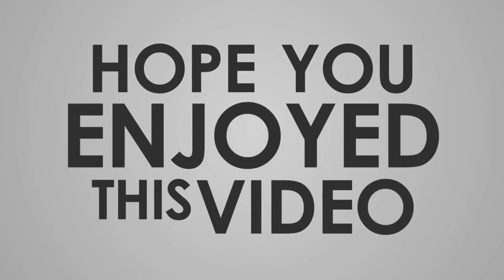ஹீலர் பாஸ்கர் | Original சுக்கு மல்லி குழம்பிப் பொடி செய்வது எப்படி?